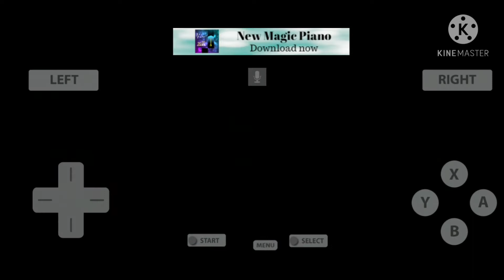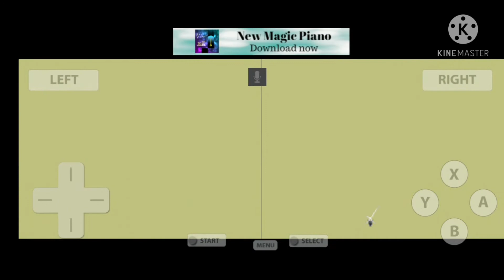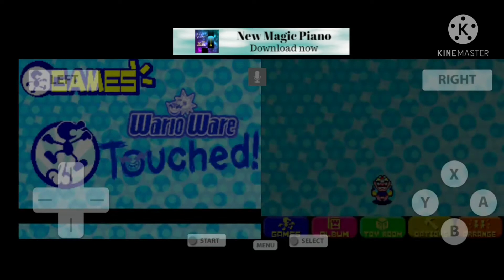Vanessa probably just hangry | WarioWare ( emulator )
liek for more